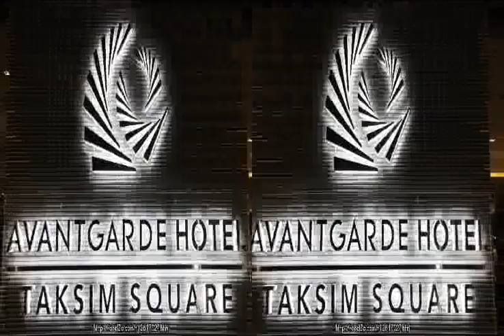Avantgarde Hotel Taksim Square ★ Istanbul, Turkey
Stop at Avantgarde Hotel Taksim Square to discover the wonders of Istanbul. Both business travelers and tourists can enjoy the hotel's facilities and services. Restaurant, family room, bar, 24-hour room service, laundry service are just some of the facilities on offer. Each guestroom is elegantly furnished and equipped with handy amenities. Recuperate from a full day of sightseeing in the comfort of your room or take advantage of the hotel's recreational facilities, including fitness center. Friendly staff, great facilities and close proximity to all that Istanbul has to offer are three great reasons you should stay at Avantgarde Hotel Taksim Square.

Mete Caddesi No:28 Gumussuyu, Taksim
Hotel stars: 4
3.5 km from city center
Rating: 82/100
This hotel has a very good TrustScore of 82. Guests recommend it because of its service, hotel and location.

Internet: Wi-Fi Available, Internet Access
Activities: Gym / Fitness Centre
General: Meeting facilities, Lobby, Elevator, Bar, 24h. Reception, Garden, Restaurant, Conference Facilities, Wi-Fi in public areas
Services: Hotel/airport transfer, Wake up service, Business center, Laundry service, Concierge, Babysitting, Currency Exchange, Room Service
Room: Coffee/tea maker, TV, Refrigerator, Radio, Safe, Hairdryer, Air conditioning, Non-smoking rooms, Desk, Shower, Daily newspaper, Bathrobes, Bathroom, Telephone, Slippers, Mini bar